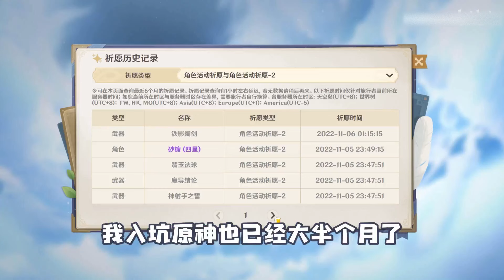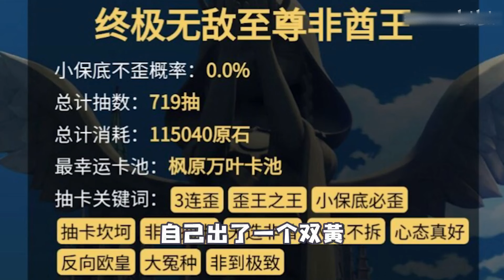【原神】朋友，你相信奇迹吗？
哈喽大家好今天个大家带来的节目是【原神】朋友，你相信奇迹吗？ ，还在等什么，赶紧点进来看啊！如果你喜欢巅峰的视频，就给点点订阅呗  各类小游戏，分享永不停！

大家好，这裡是神奇的巅峰"唯一官方"合作频道
专注研究各种非主流与超快乐的套路与玩法～～
我会在这频道为你提供最新最快乐的原神资讯与套路影片❗️
与各位观众分享快乐！感谢各位观众的支持和陪伴❗️

目前专注制作的游戏👉🏻原神

如果喜欢我的影片的话，